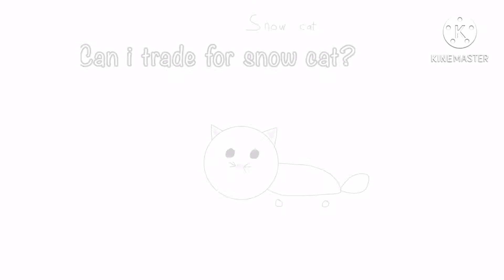𝙿𝚛𝚎𝚝𝚝𝚢 𝚕𝚒𝚎𝚜 𝚖𝚎𝚖𝚎 | 𝙰𝚍𝚘𝚙𝚝 𝙼𝚎!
𝕎𝕙𝕪 𝕪𝕠𝕦 𝕨𝕒𝕟𝕥 𝕥𝕠 𝕝𝕠𝕠𝕜 𝕒𝕥 𝕕𝕖𝕤𝕔𝕣𝕚𝕡𝕥𝕚𝕠𝕟? ℕ𝕠𝕥𝕙𝕚𝕟𝕘 𝕤𝕡𝕖𝕔𝕚𝕒𝕝 𝕙𝕖𝕣𝕖